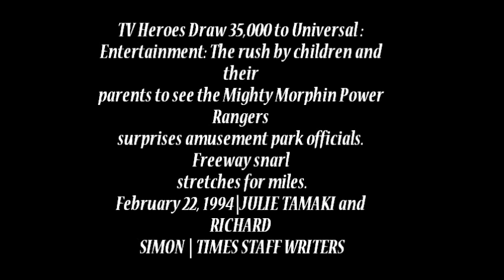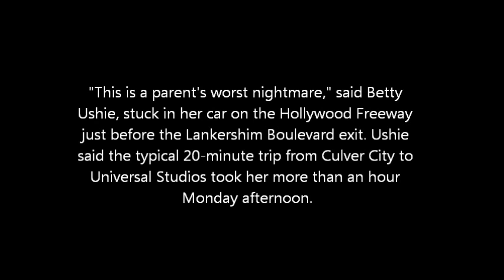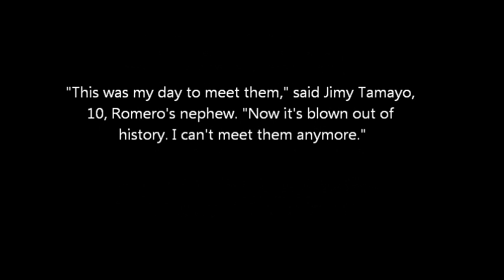Mighty Morphin Power Rangers at Universal Studios 1994